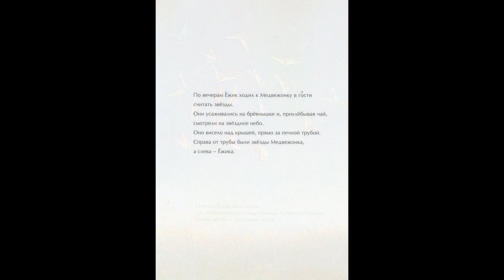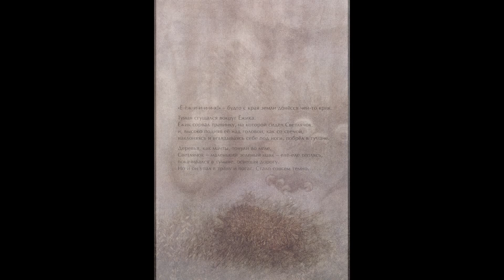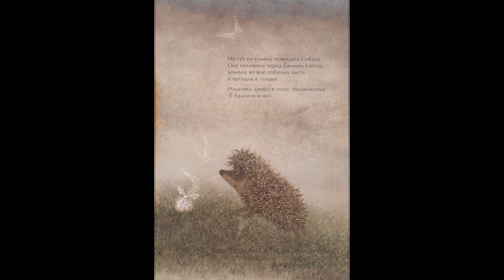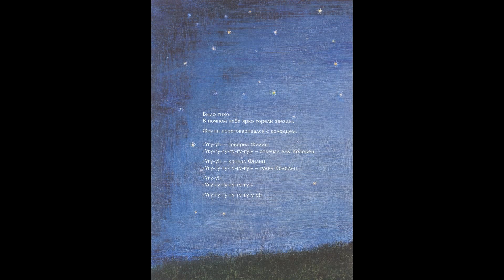Кирилл Комаров- Колдунья...(Ёжик в тумане- иллюстрации)